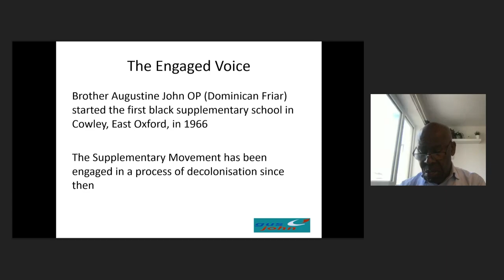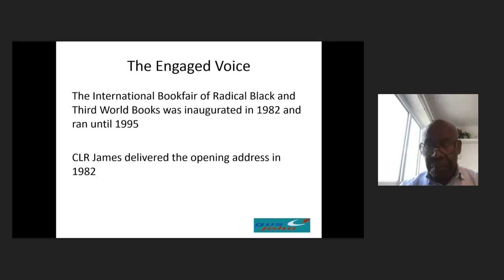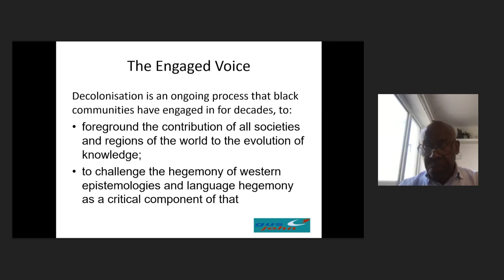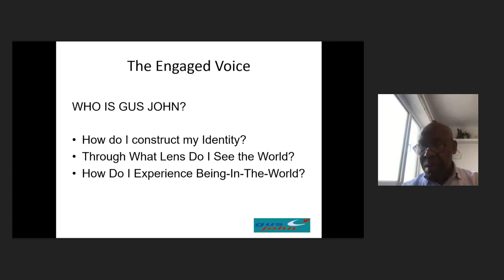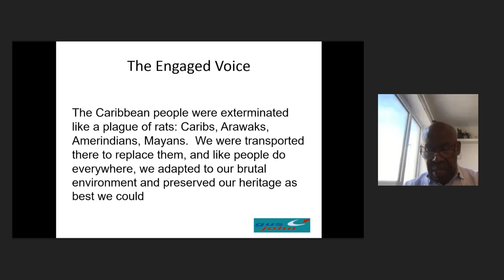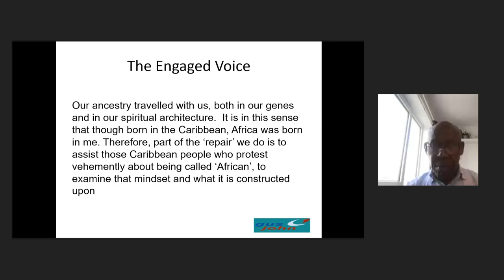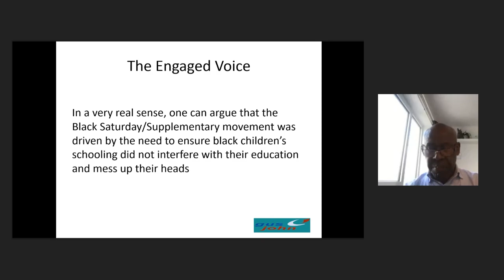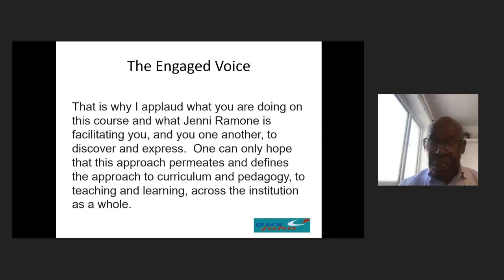50 years of New Beacon Books: Gus John with guest poet Yolanda Lear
Professor Gus John and poet Yolanda Lear join Jenni Ramone’s Black Writing in Britain students and Formations audiences for a special event on the history of New Beacon Books and its place in the history of Black British publishing, writing, and activism. Gus John discusses publishing, decolonisation, and the contemporary university. Yolanda Lear reads and discusses her poetry, and both speakers engage in conversation with English and Creative Writing students at NTU.

Professor Gus John is one of the co-founders of the Communities Empowerment Network – CEN. He is also a writer, education campaigner, consultant, lecturer and researcher.
He has worked extensively in the fields of education policy, management and international development and as a social analyst he specialises in social audits, change management, policy formulation and review, and programme evaluation and development.
Since the 1960s Gus has been visibly active in issues of education and schooling in Britain's inner cities such as Manchester, Birmingham and London, and was the first black Director of Education and Leisure Services in Britain. Gus has also worked in a number of university settings, including as visiting Faculty Professor of Education at the University of Strathclyde in Glasgow, as an associate professor of education and honorary fellow of the London Centre for Leadership in Learning at the UCL Institute of Education, University of London and is a visiting professor at Coventry University.

A respected public speaker and media commentator, Gus works internationally as an executive coach and a management and social investment consultant. He is also a frequent contributor to the Guardian, writing on subjects including Windrush, universities and education, racism in UK institutions, and about Grenada, which is where he was born.
He is a Non-Executive Director for New Beacon Books, which was established in 1966, and is the only remaining independent Black publishing and bookselling entity in the UK. it has been central to the growth of the Black Education Movement, the Black Supplementary School Movement and current calls for the decolonisation of the curriculum.

Yolanda Lear is 28 years old. The project lead for Account Hackney, she is also a poet, an advocate for mental health, a community activist, public speaker, public rep, self-published author, youth leader and spoken word artist. Yolanda has a strong desire to create a positive change within her community and others. With her book, The Journey To An Undefeated Mind, and her workshop, she aims to empower, encourage, inspire and motivate others to take charge of their own paths in life, and help improve their own well-being.
Account Hackney is a youth-led Police Monitoring and Scrutiny Group based in Hackney. Holding the police to account, and empowering our community.
Account Instagram: @HackneyAccount
'The Undefeated Mind'